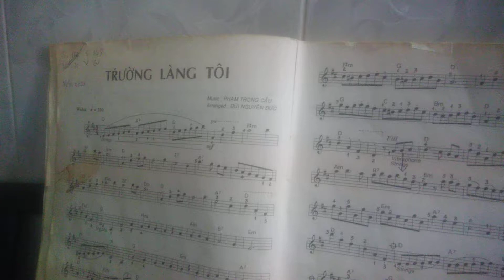TRƯỜNG LÀNG TÔI _Organ ..(Nhật Bách 31.08.2021)